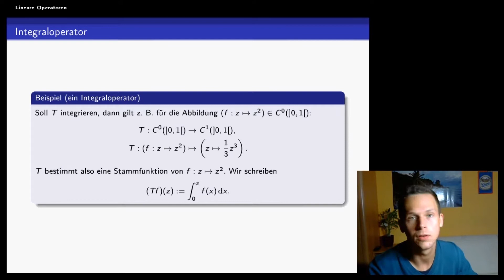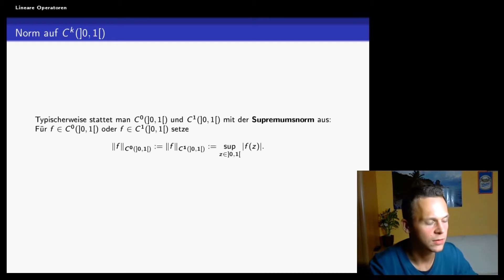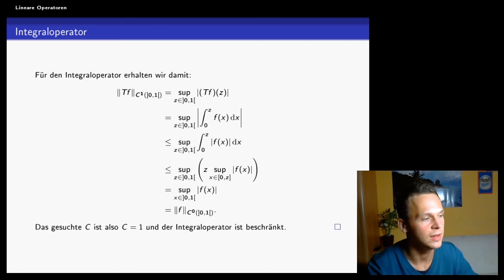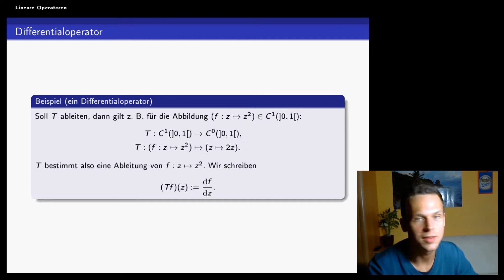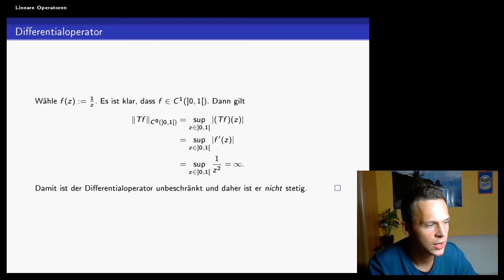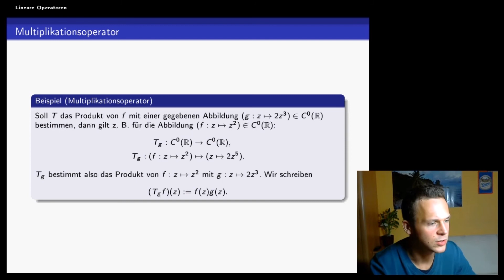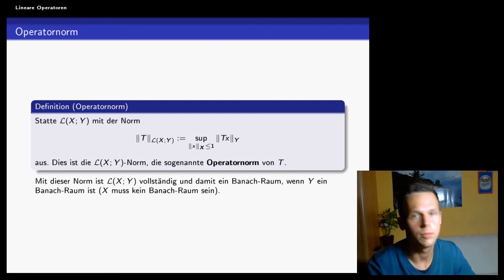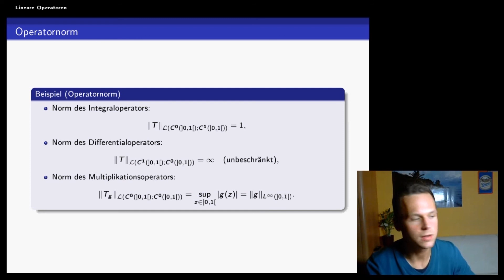Funktionalanalysis, 6.2 : Beispiele linearer Operatoren